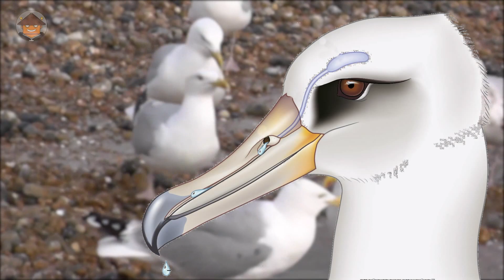Qué Pasa con las Gaviotas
Hay algunas cosas que deberías saber para entender a las gaviotas...